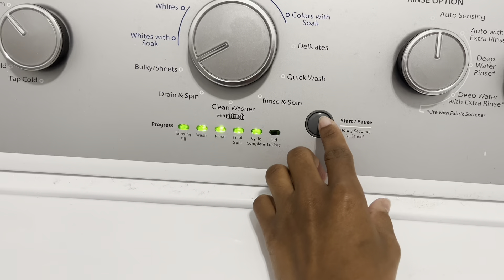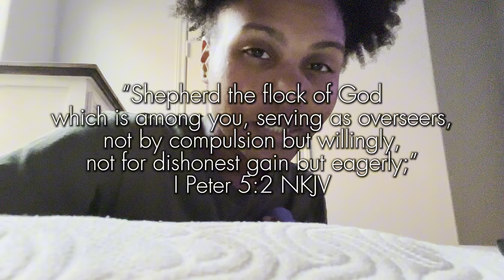Day in the Life of a Toddler Mama | Christian SAHM Vlog || going to work w/hubby & solo parenting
Hey y’all!

In today’s vlog, we’re tagging along with my husband for work before he goes on a business trip, then it’ll be me & the little one at home ‘til he gets back. I’m often doing most of the caregiving alone, but it hits different when my husband isn’t coming home at all, & I have to figure it all out entirely by myself.

“For we dare not class ourselves or compare ourselves with those who commend themselves. But they, measuring themselves by themselves, and comparing themselves among themselves, are not wise.”
‭‭II Corinthians‬ ‭10‬:‭12‬ ‭NKJV‬‬